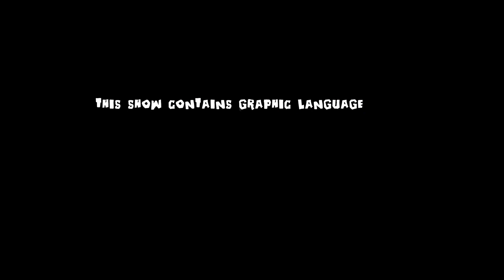"Trying to be Civil with Axes" (LOST EPISODE)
"Trying to be Civil with Axes"
Lost Episode

The guys give the definition of a Slasher film and talk all about them.
In this lost episode, they travel to Civil Axe Throwing in Chattanooga,TN
and attempt to blow off some stress by tossing Axes!!

👋 I'm giving you $5 in credit! To use it download the Wish App with my

and share the link on all of your social Media!

Civil Axe Chattanooga

You can also see Out takes, BONUS videos and get Free Swag by supporting us

Host ,Orson Hells
Co Host ,Bourbon Hitchcok
GM ,Buddy Rogers
Producer ,Buddy Rogers
Editor ,Joseph Horner
Graphics designer, Mike McDonald